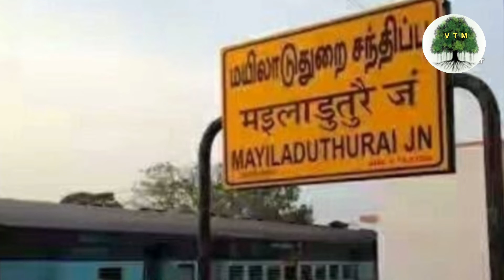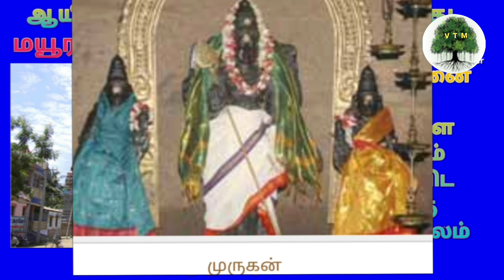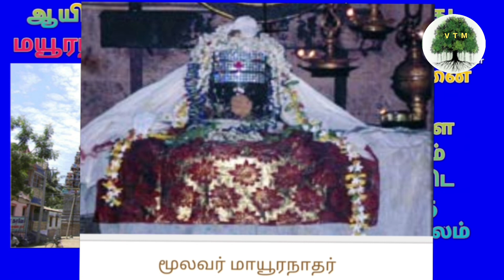Mayiladuthurai Mayuranatha Swamy Temple History / மயிலாடுதுறை மயூரநாதசுவாமி கோயில் மாயவரம்